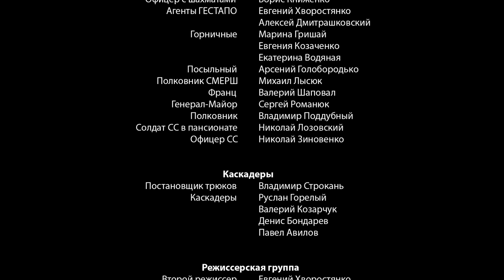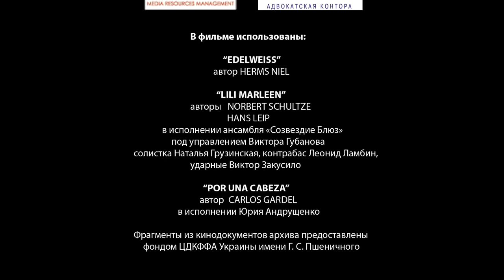Третьего не дано. Серия 4.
Жанр: детектив , военный
Тип: мини-сериал
Год: 2009
Режиссер: Сергей Сотниченко
Продюсер: Виктор Мирский, Родион Павлючик
Исполнительный продюсер: Александр Москаленко
Оператор: Виталий Зимовец
Автор сценария: Андрей Маторин
В ролях: Игорь Скляр, Александр Лыков, Виталий Линецкий, Владимир Капустин, Андрей Межулис, Алексей Анищенко

1944 год. На Западной Украине немцы начинают масштабное, но максимально засекреченное строительство. Советское командование обязано узнать истинную цель строительства, ведь именно в этом направлении намечен основной удар советских войск. Разведку решено вести в нескольких направлениях. В зону строительства направляется разведгруппа, но параллельно на Западную Украину прибывает советский резидент, давно и успешно работающий в немецком тылу. Кто-то из них должен добраться до истины. Третьего не дано...